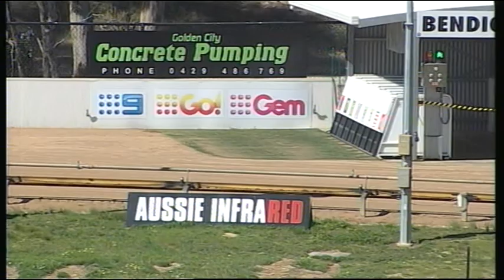BEN WED 10 OCT 18 R4